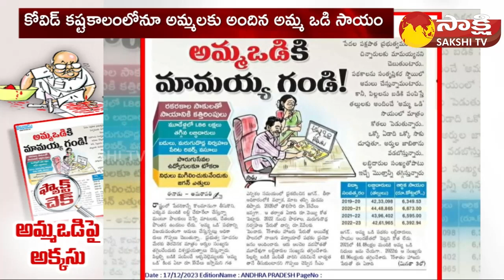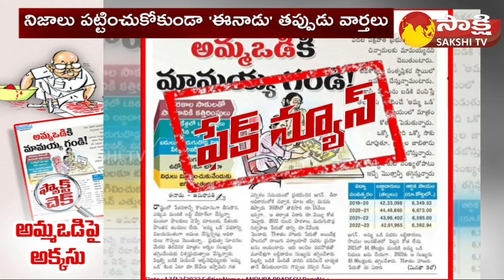Ramoji Rao Eenadu Fake News On Ammavodi | Fact Check | Chandrababu